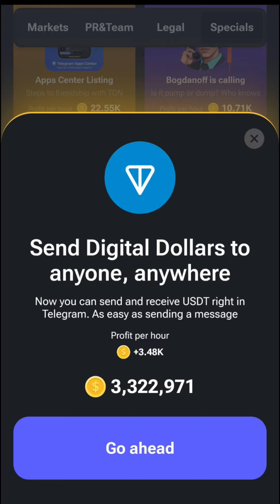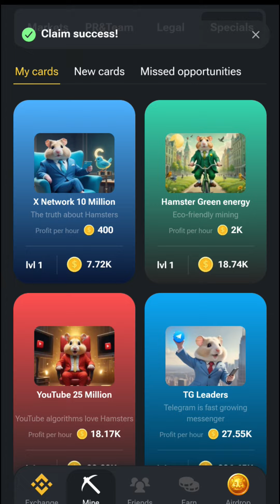26 June HAMSTER KOMBAT DAILY COMBO CARD FOR TODAY UNVEILED FOR 5M coins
26 June HAMSTER KOMBAT DAILY COMBO CARD FOR TODAY UNVEILED FOR 5M coins

All Links on Telegram Channel

Join My Telegram Channel For Much More Earning Tips